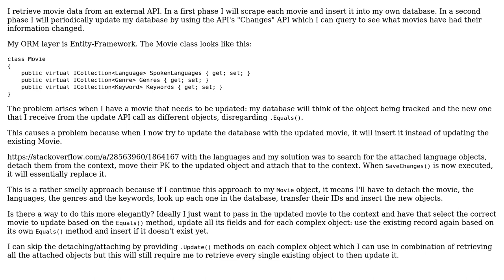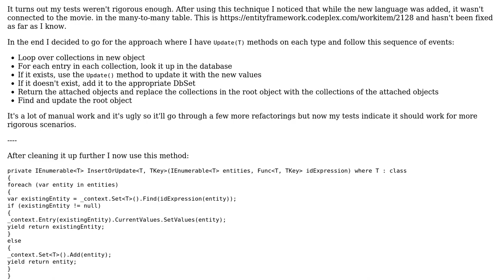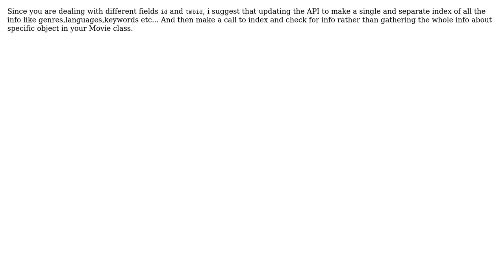Software Engineering: Can I update an attached object using a detached but equal object?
With thanks & praise to God, and with thanks to the many people who have made this project possible! | Content (except music & images) licensed under CC BY-SA | Music | Images & others | With thanks to user Snazzy Sanoj user Jeroen Vannevel and the Stack Exchange Network Trademarks are property of their respective owners. You are responsible for your own actions.